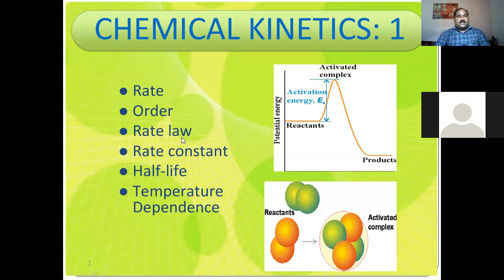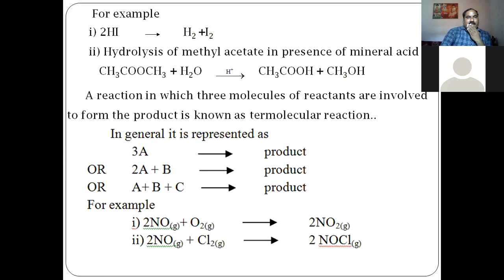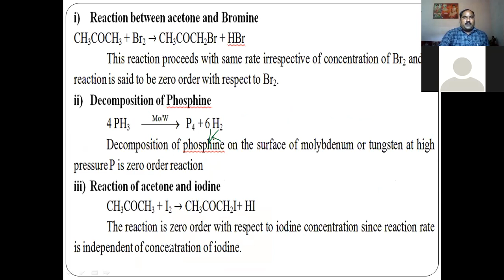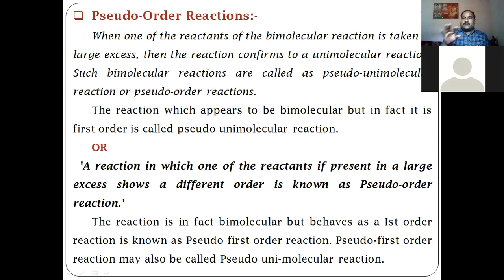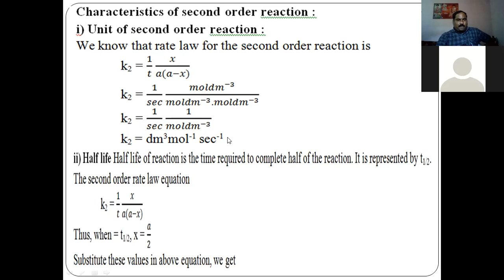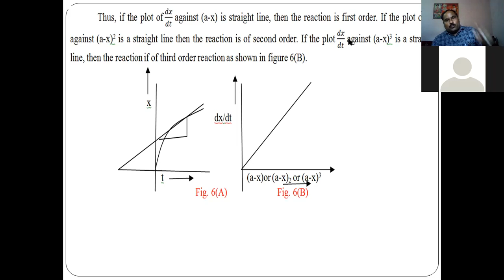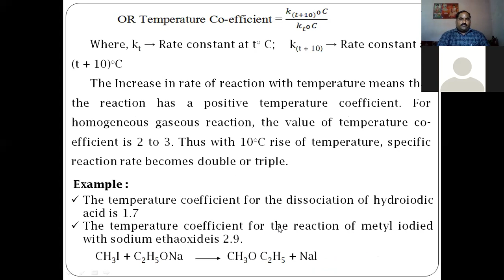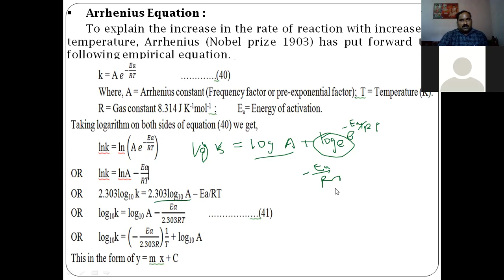Method for determination of order of reaction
Chemistry
 B.Sc. Ist  Sem-IInd
Unit-6) Chemical Kinetics
Topic-Method for determination of order of reaction
by
Dr. Suryakant b. Borul